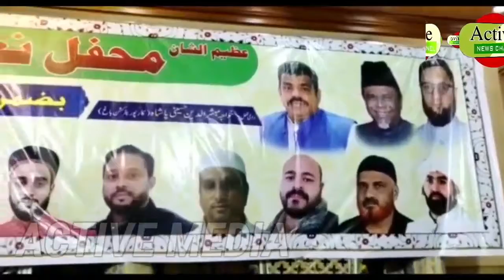HYDERABAD | ACTIVE NEWS CHANNEL | NAAT E MAHEFIL AT CRYSTAL FUNCTION HALL AIMIM KISHANBAGH DIVISIO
NAAT E MAHEFIL AT CRYSTAL FUNCTION HALL...

AIMIM KISHANBAGH DIVISION CORPORATOR HUSSAINI PASHA KI JANIB SE...MAHEFIL E NAAT SARWAR E KONAYEN S.W.S. BAZME YAUME AHOORA MUNAQID KIYA GAYA AIMIM YAQUTPURA MLA SYED AHMED PASHA QUADRI MAHEMAN E QUSUSI THE IS MAUKHE PAR SYED SAMEER SARFARAZ DR IDRIES ANSARI K ALAWA DIGAR BHI MAUJUD THE |@ ACTIVE NEWS CHANNEL/❤